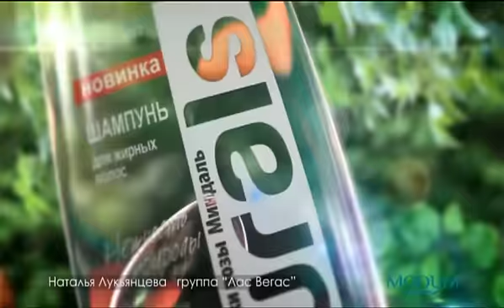Modum Naturals (full)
Modum Naturals - сама природа заботится о вас!